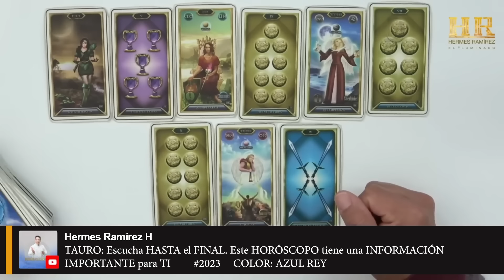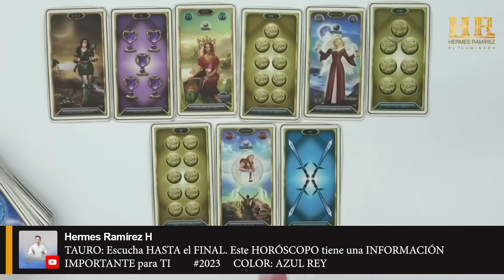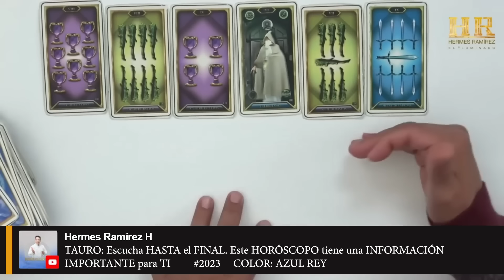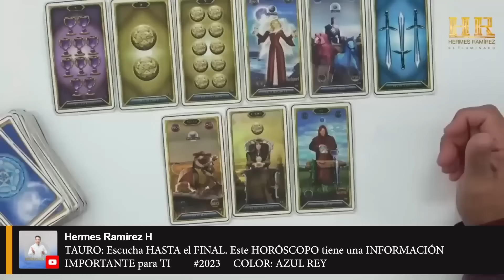TAURO: Escucha HASTA el FINAL. Este HORÓSCOPO tiene una INFORMACIÓN IMPORTANTE para TI.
TAURO: Escucha HASTA el FINAL. Este HORÓSCOPO tiene una INFORMACIÓN  IMPORTANTE para TI #2023     COLOR: AZUL REY